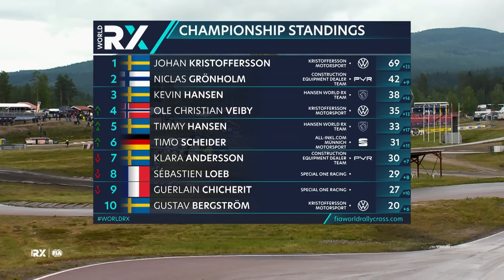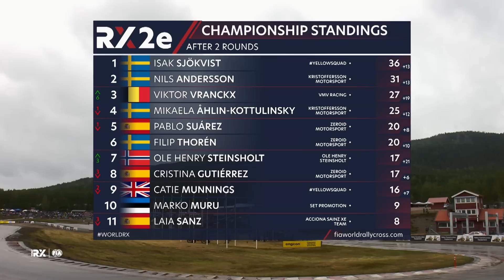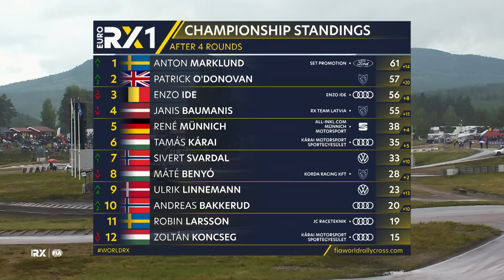Sunday Highlights | World RX of Sweden 2023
Watch World RX LIVE - Live cameras in the rallycross cars, spectacular drone shots and live track side cameras for all heats, semi finals and the final. Also in depth analysis, behind the scenes exclusives, highlights and archive races all available to watch live or on demand.